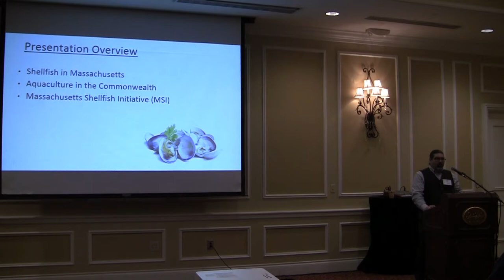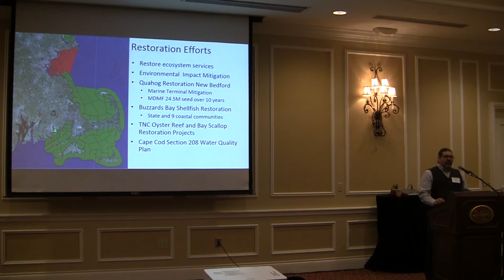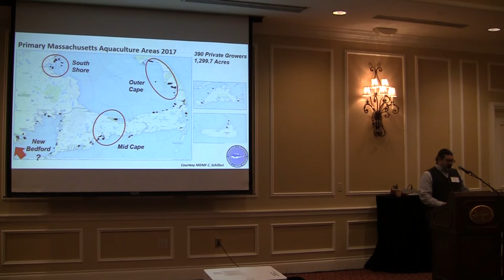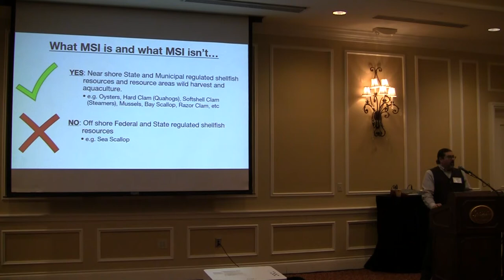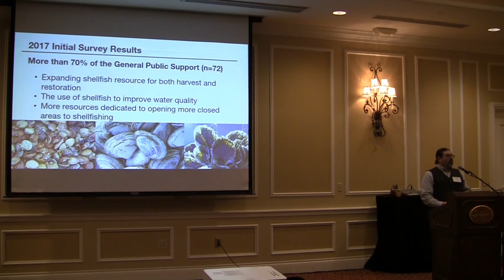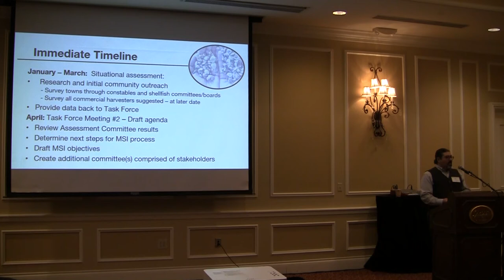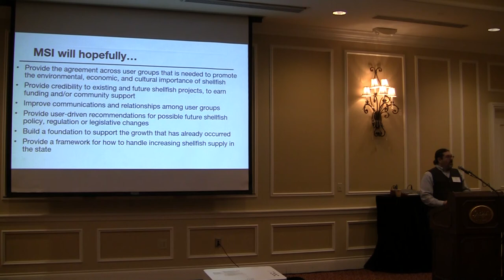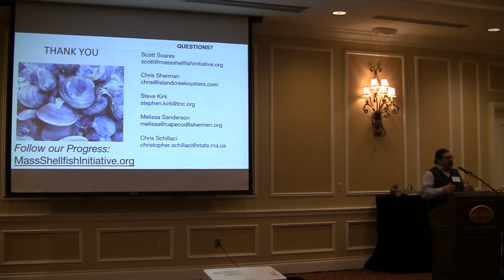Massachusetts Shellfish Initiative - Scott Soares | MFF 2019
During the Outreach & Education block of Shellfish Focus Day at the 2019 Maine Fishermen's Forum, Scott Soares of the Massachusetts Shellfish Initiative presented on shellfish in Massachusetts, aquaculture in the Commonwealth, and the Initiative itself.